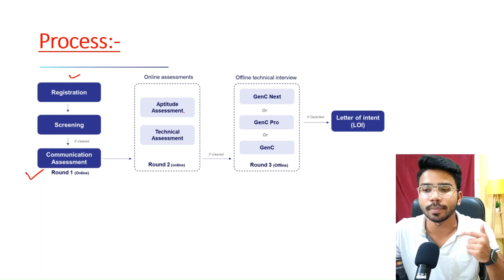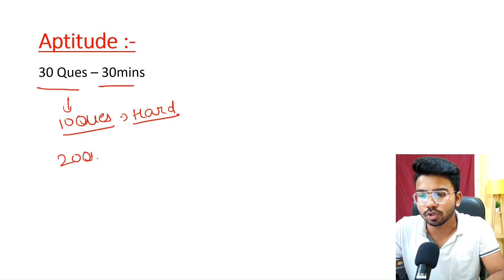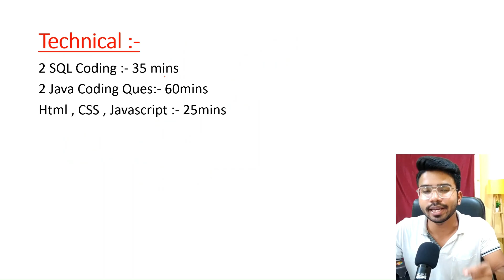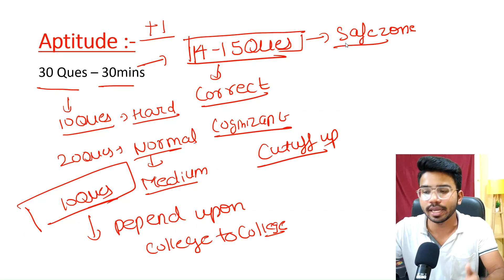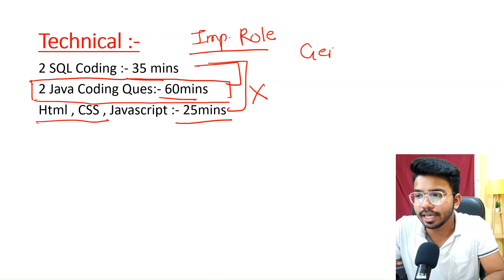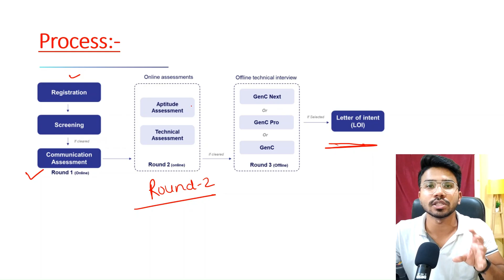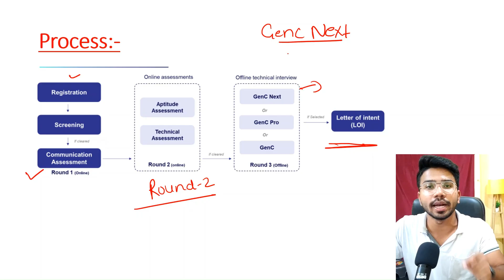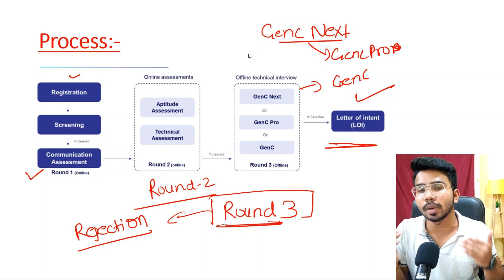Cognizant Exam Expected Cutoff🔥 | Interview Date ?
Hello Guys , In this Video I will tell you about the Cognizant technical assessment questions and answers

Queries Solved:-

cognizant aptitude and technical assessment .
cognizant aptitude syllabus ,
cognizant aptitude preparation,
cognizant cluster 1 technical assessment,
cognizant cluster 2,
cognizant cluster 3,
cognizant html assessment test,
cognizant html css javascript ,
cognizant sql queries ,
cognizant coding questions
cognizant technical assessment cloud
cognizant technical assessment test cluster 2
cognizant result,
cognizant results,
cognizant result 2024,
cis cognizant results,
cognizant communication assessment results,
cognizant interview results come in how many days,
cognizant genc result 2024,
cognizant interview results,
cognizant cis interview result,
cognizant cis interview result 2024,
cognizant genc interview results 2024,
cognizant communication assessment result,
cognizant interview result,
cognizant interview result 2024,
cognizant communication round result,
cognizant technical assessment result,
cognizant assessment result,
cognizant technical assessment test result,
capgemini interview results how many days,
capgemini interview results 2024,
capgemini interview results,
capgemini superset results,
capgemini interview result,